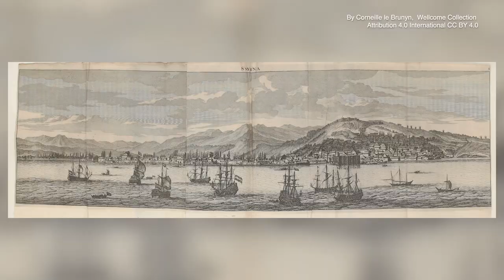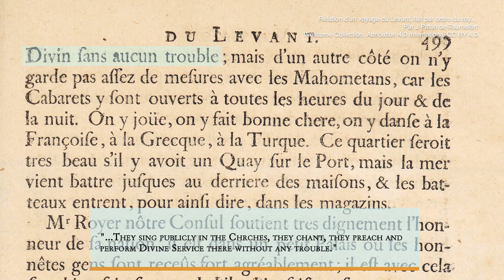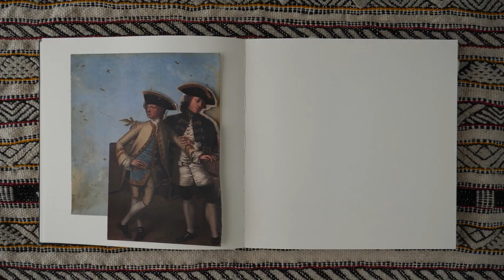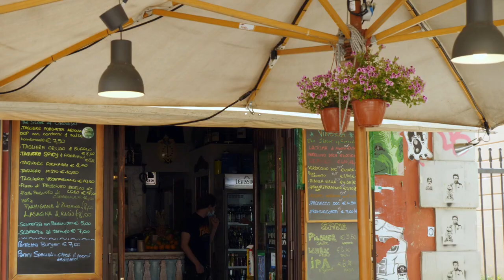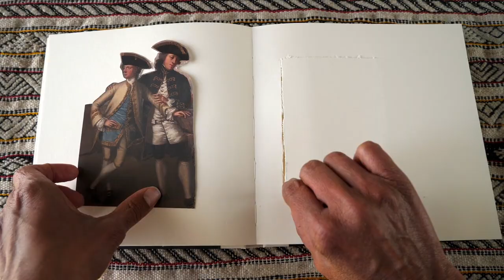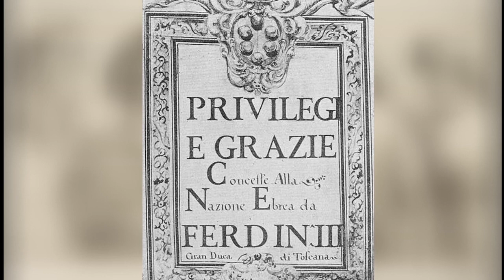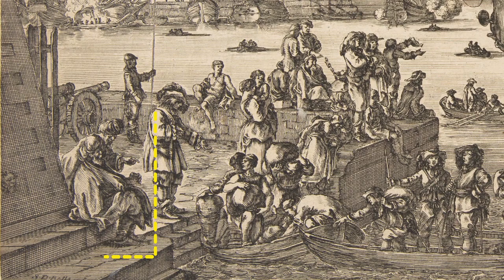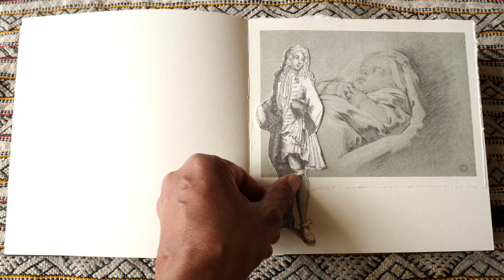MedRoute: Tales from the Ports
What happens to meat loving Englishmen in 17th century Malta when they want a hearty meal on a day of fasting? Follow a distraught French mum in her quest for divine help to heal her daughter in 18th century Izmir.

This short is about how foreigners were treated by the authorities in Mediterranean port cities between 1650 to 1750. The video is part of MedRoute, a voyage through the history of Mediterranean pluralism, developed along a Mediterranean maritime route cutting the sea from east to west.  Click the link above to find out more about it.